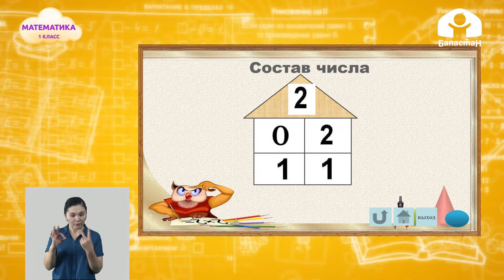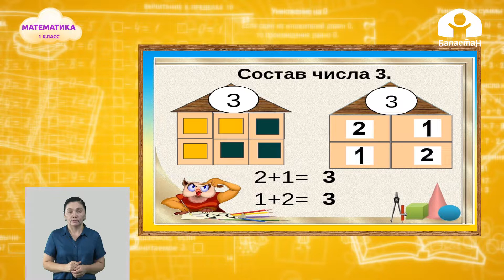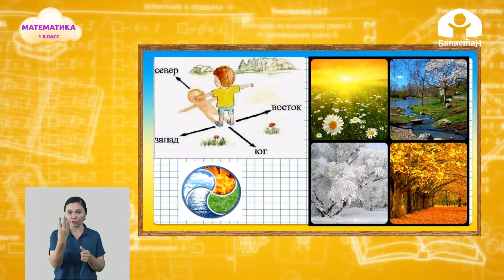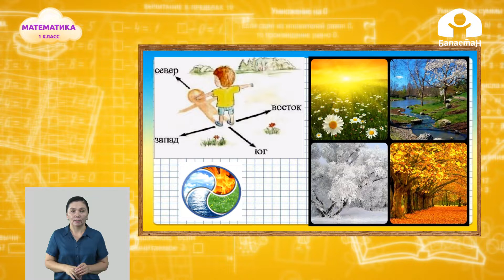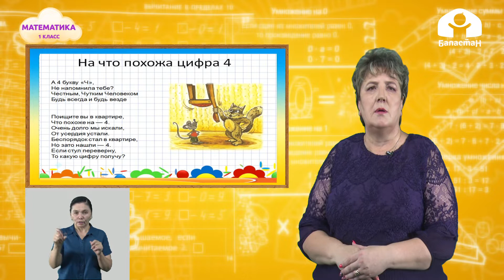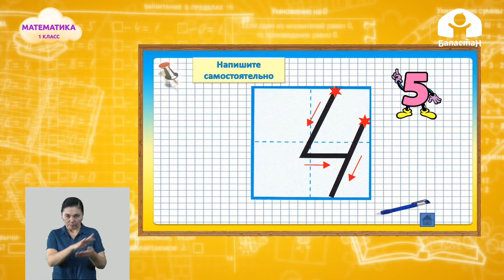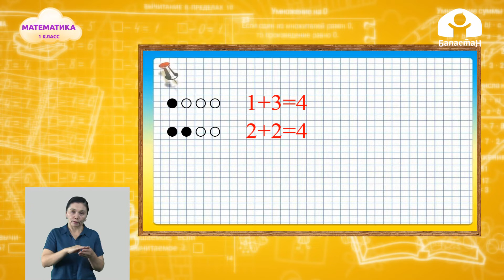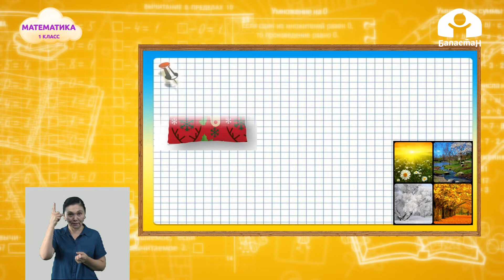Математика 1 класс / Число 4, письмо цифры 4 / ТЕЛЕСАБАК 1.10.20